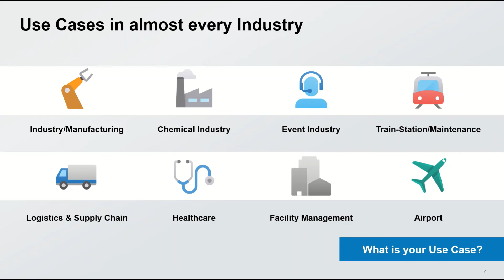omlox - the open locating standard: 5G & omlox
Thanks to cross-industry cooperation between TRUMPF and Telekom, it is possible to work consistently on customer needs.
Initiated by TRUMPF, a cross-manufacturer localisation standard was created (omlox). Thanks to 5G mobile communications from Telekom, the previously necessary line network infrastructure can also be dispensed with.
The result: unprecedented and cross-technology flexibility.